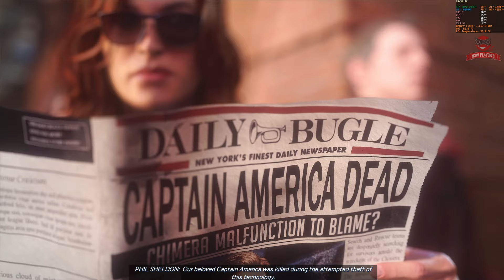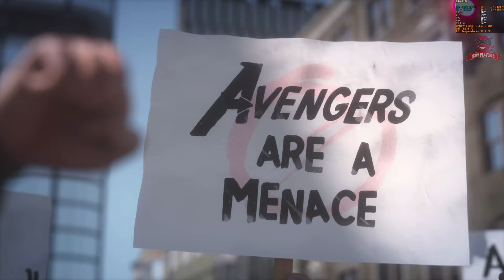Marvel's Avengers Beta - Natasha Romanova, Bruce Banner & Kamala - Gameplay in 2160p + Cutscenes #2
My PC:
CPU: Intel i5-9600KF
GPU: Gigabyte RTX 2070 Super Gaming OC 3X White 8G (without OC)
MB: MSI MAG Z390 Tomahawk
RAM: DDR4 HyperX Fury RGB 16 GB (2x8GB) 3200MHz, CL16 (without OC)
PSU: SilentiumPC Supremo FM2 Gold 750W (SPC169) (80+ Gold)
Case: SilentiumPC Armis AR7 TG (SPC221)
CPU Cooler: Temporarily SilentiumPC Spartan 3 PRO HE1024 (SPC146) :-P